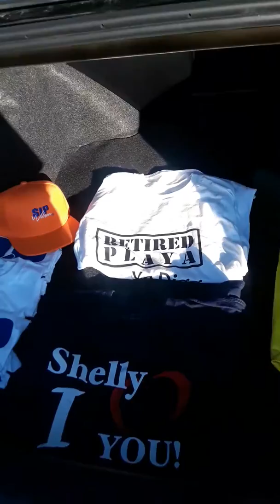Preachin and Teachin